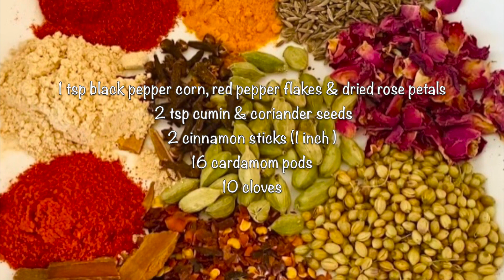Moroccan Chicken and Spinach Tagine | Simple Moroccan Tagine Recipe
If it's your first time here thanks for stopping by. We hope you enjoyed our video and please don’t forget to “LIKE” 👍 and “SUBSCRIBE” to our channel and click the Bell 🔔 link beside the Subscribe button to always receive notifications of our new videos.

Ingredients for Ras el hanout:
1 tsp black pepper corn
1 tsp red pepper flakes
1 tsp dried rose petals
2 tsp cumin
2 tsp coriander seeds
2 cinnamon sticks (1 inch)
16 cardamom pody
10 cloves
2 tsp ground ginger
2 tsp paprika
2 tsp cayenne pepper
3 tsp turmeric powder

Ingredients for tagine:
1/4 cup oil
1 small onion
5 garlic cloves
5 green chillis
2 tomatoes
1 tsp salt
1/2 tsp paprika
500 g chicken breast
309 g spinach

To view more of my quick, easy and healthy recipes, check out the links bellow: